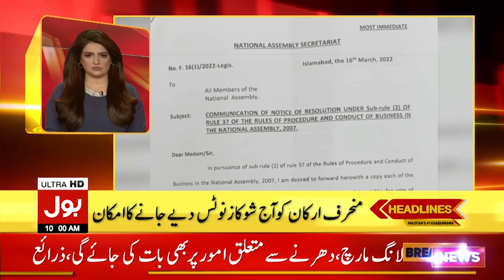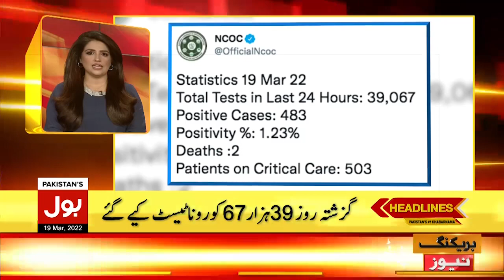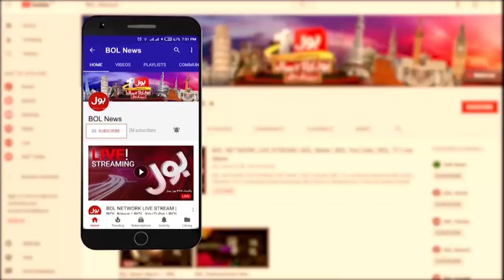PM imran Khan in Trouble | News Headlines at 10 AM | Senior Leadership Meet Today